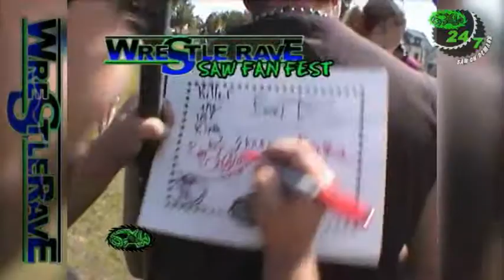S.A.W. 24/7 WrestleRave Fan Fest 2007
Spokane Anarchy Wrestling wrestlers take time to show love for the fans by signing autographs before the four hour extravaganza, WrestleRave.